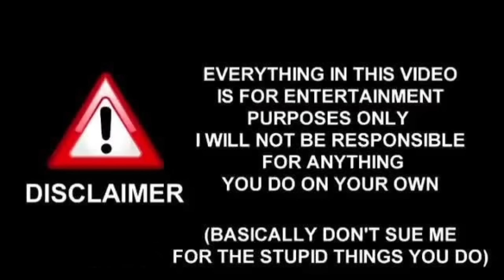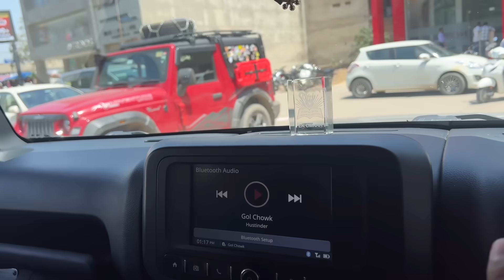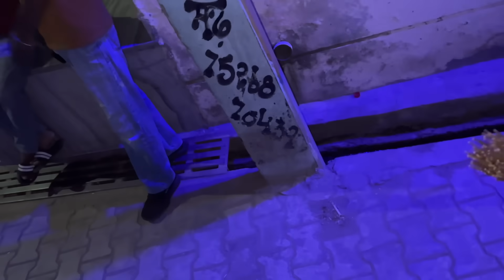BULLET DA SILANCER LAH K LE GEA😡 TRUCK ALE LADPE😨